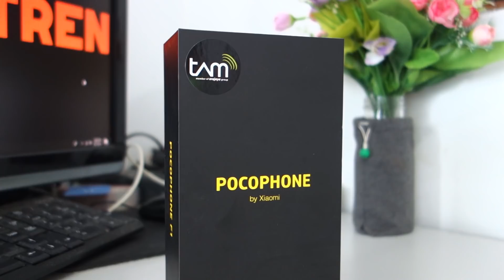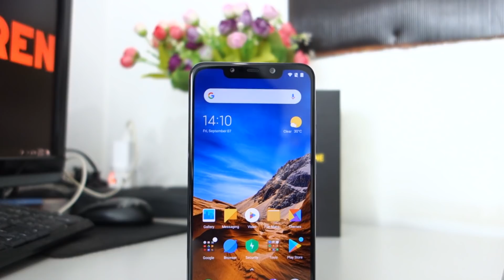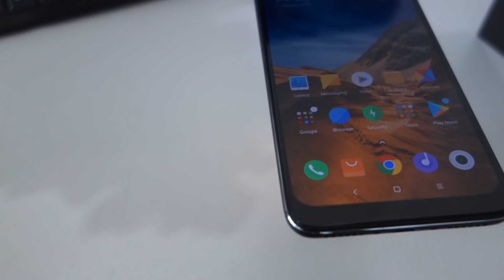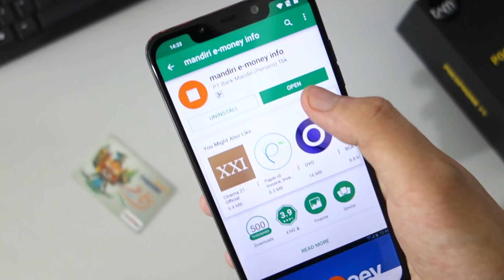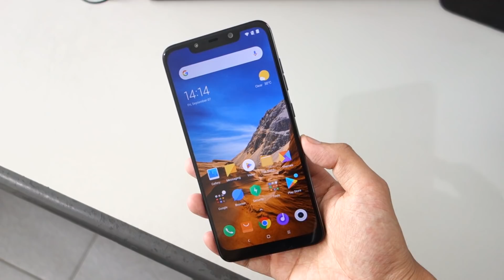6 Alasan Kenapa Pocophone F1 Bisa Murah - Review Pocophone F1 Indonesia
Di video ini saya akan sedikit berpendapat kenapa smartphone Pocophone F1 by Xiaomi yang menggunakan chipset Qualcomm Snapdragon 845 bisa dijual dengan harga yang murah di Indonesia.